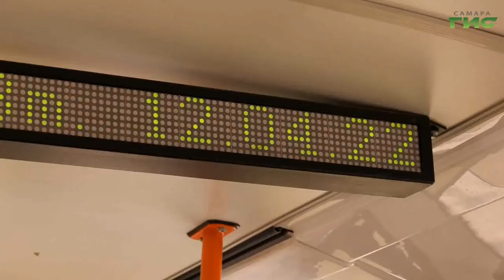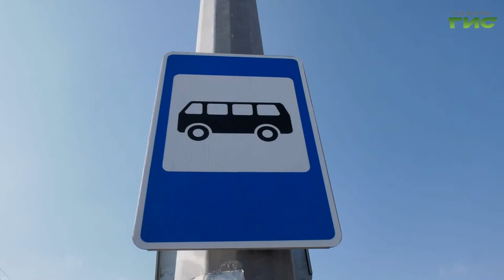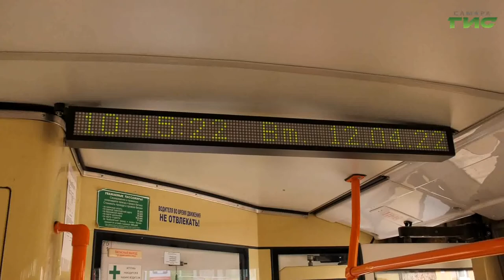В Самаре троллейбусы №6 возобновили работу по полному маршруту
В Самаре возобновились перевозки по полному маршруту троллейбуса №6. Последние 2 года из-за строительных работ на развязке Самарского моста, состав двигался только до Хлебной площади, не заезжая в Куйбышевский район. Сейчас же троллейбус возобновил движение до улицы Грозненская. Подробности в репортаже Марии Левиной.